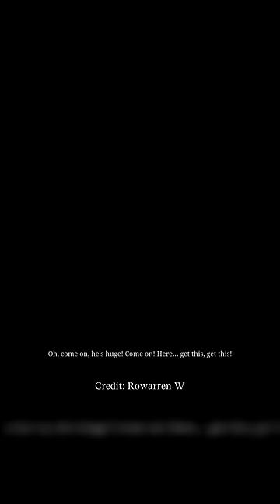A Unusual Cut Secret From RDR2... 🤐